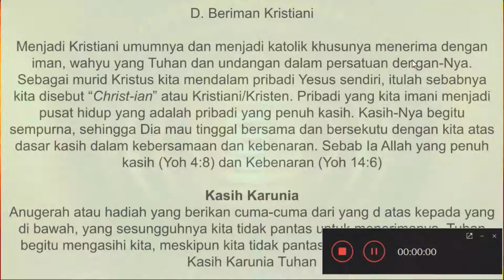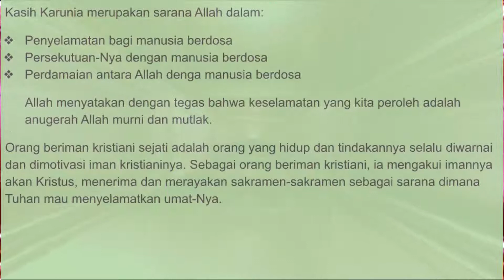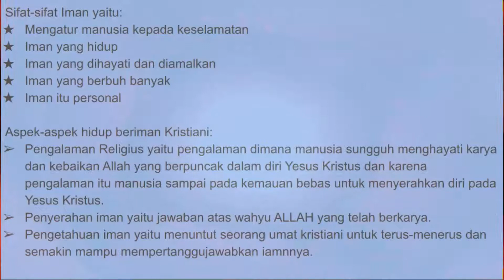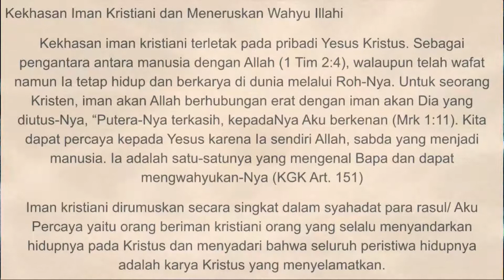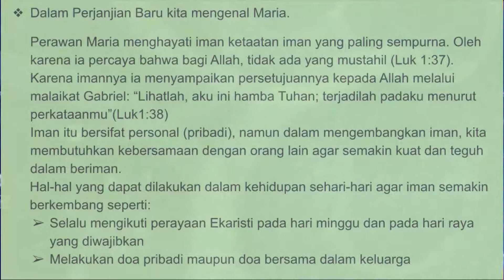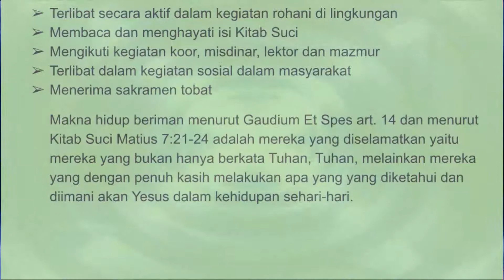Beriman Kristiani - Agama Kelas 9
Materi pelajaran Agama Katolik kelas 9, SMP YPPK St. Bernardus, Timika - Papua